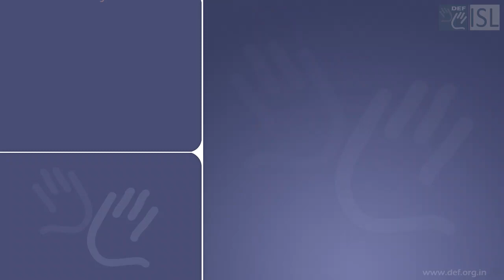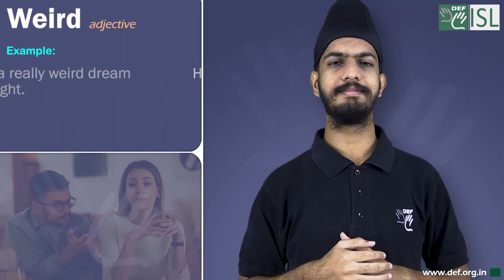Weird (adjective) Word of the Day for June 29th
Weird (adjective)

Meaning- very strange and unusual, unexpected, or not natural.

Examples- 1. Her boyfriend's a bit weird but she's nice.
2. She is a little weird in the way she dresses, I have to admit.
3.  He says a lot of weird things.
4.   I had a really weird dream last night.